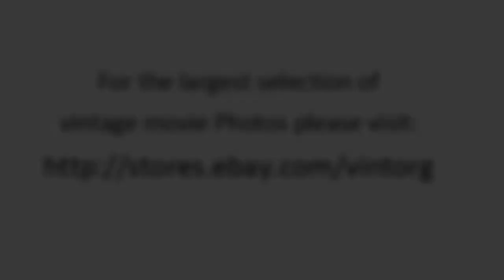George Hamilton in All The Fine Young Cannibals 1960 WATCH CLASSIC HOLLYWOOD MOVIE MOVIESTARS FREE